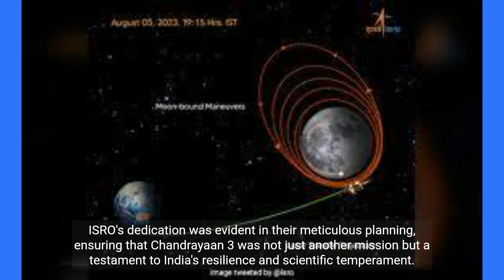20 Minutes of Terror | Chandrayan 3 Landing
"Explore the thrilling journey of Chandrayaan-3, India's ambitious lunar mission. From the nail-biting "minutes of terror" to its final outcome, this article delves deep into the technical challenges, comparisons with Chandrayaan-2, and ISRO's meticulous preparations. Discover if the mission was a monumental success or faced unforeseen hurdles, all while celebrating the spirit of human exploration